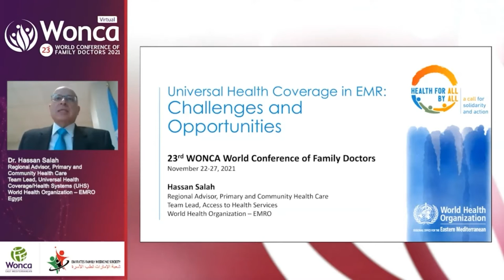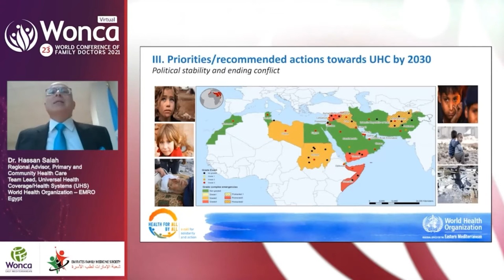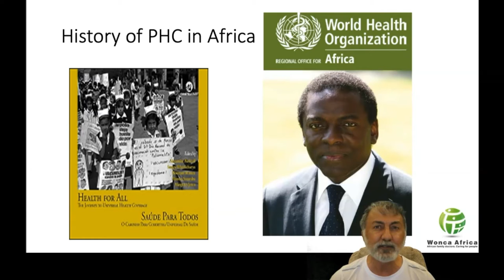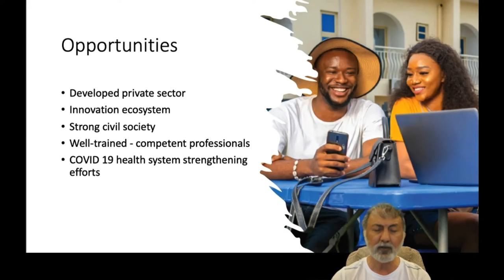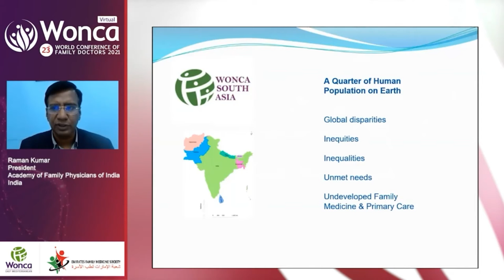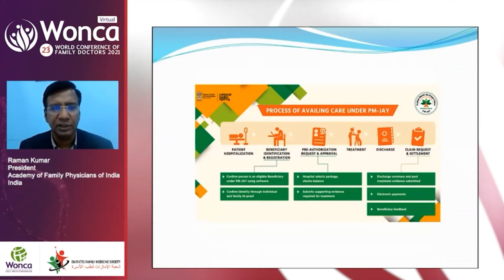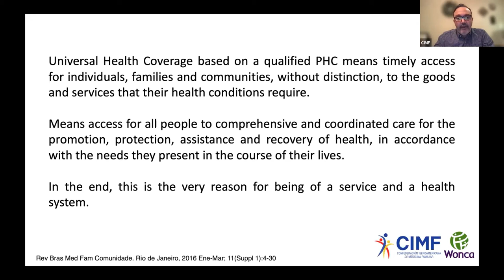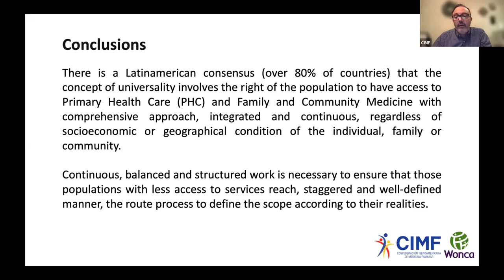WONCA World Conference 2021 - Special Session 3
Universal Health Coverage